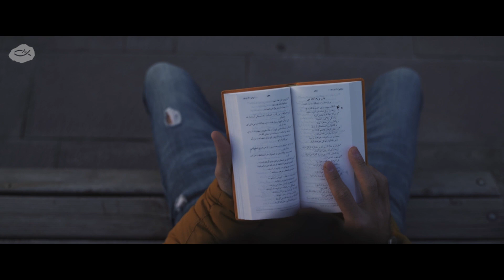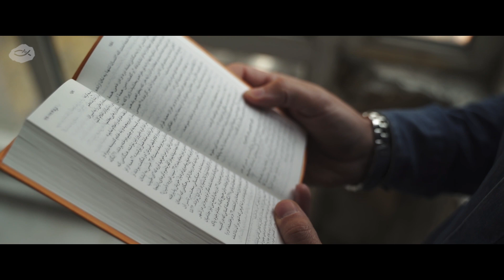DIP 2023 | "Perdi tudo por seguir a Jesus" - Kouroush, do Irã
Nossos irmãos perseguidos no Irã e nos outros dez Países Mais Perigosos para os Cristãos precisam de ajuda.

No dia 4 de junho, as igrejas brasileiras poderão interceder e conhecer melhor a realidade dos irmãos na fé que vivem nos países da Lista Mundial da Perseguição classificados com nível de perseguição extrema.

Seguir a Jesus nesses locais é estar sujeito a exclusão da família e da sociedade, não ter onde trabalhar, não poder estudar, não ter acesso a saúde, ser preso, sequestrado ou torturado, enviado para campo de trabalho forçado e até mesmo ser morto.

Junte-se a nós no maior evento nacional de intercessão pela Igreja Perseguida. Peça autorização ao líder de sua igreja e cadastre-se para promover o DIP2023.

Participe do Domingo da Igreja Perseguida 2023!